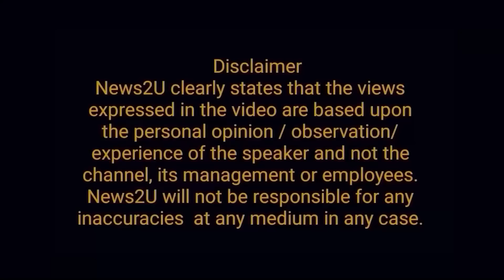After Eid, street politics is going to heat up, but... A lot of sticks are also ready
After Eid, street politics is going to heat up, but... A lot of sticks are also ready. Exclusive details.